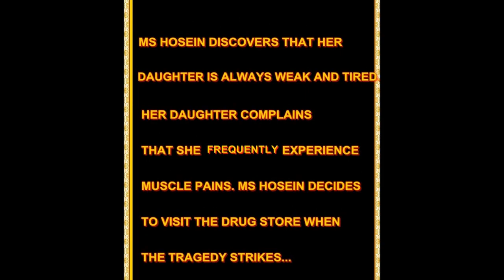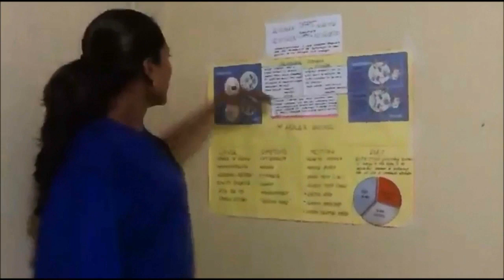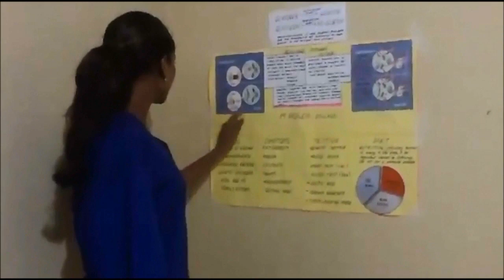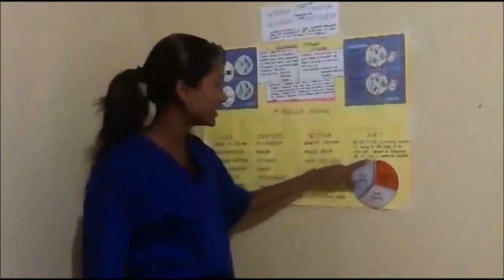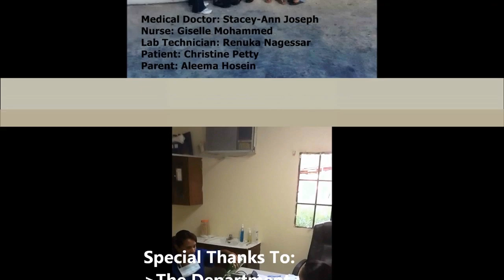The Biovengers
The Biovengers: three medical professionals a doctor, nurse and laboratory technician are required to diagnose a disorder based on the symptoms experienced by a child after she falls ill. Specific medical tests and procedures are conducted by the laboratory technician leading to a diagnosis of McArdle`s Disease. The causes and methods of treatment are thoroughly explained to the parent. (All actors are Biology/Biochemistry students at the University of the West Indies and their professional statuses in this video are fictional).